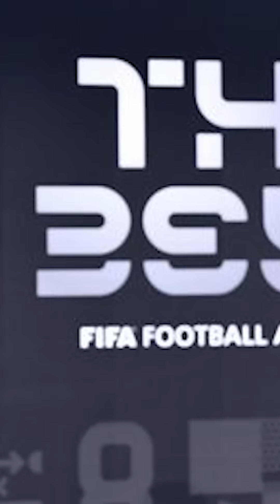Por fin hay justicia en las premiaciones (Opinión de Paco Meraz)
¿Estás de acuerdo con Paco?